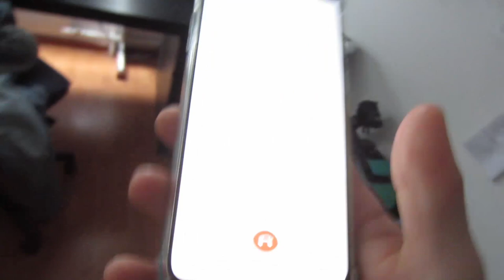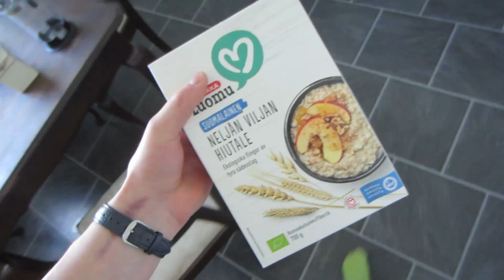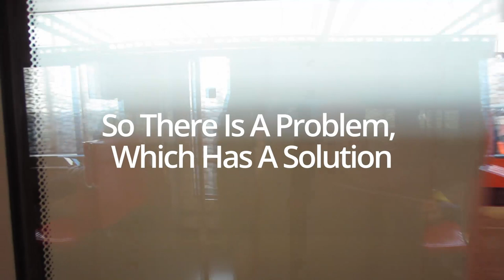All The Phones Have The Same Fault - 013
Now a days, phones take away a huge portion of our daily time. That's problem what can be seen in public transport to schools. Where there is a WiFi and humans, there is phone user. A Heavy phone user.